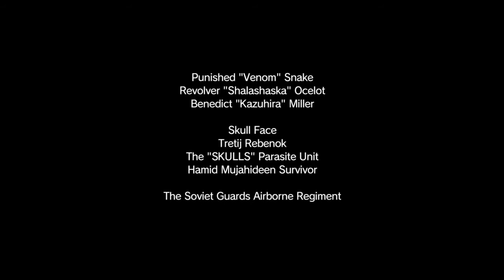Metal Gear Solid V part 14 - Episode6「蜜蜂はどこで眠る」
PS4 ver. Metal Gear Solid V part 14 - Episode6「蜜蜂はどこで眠る」